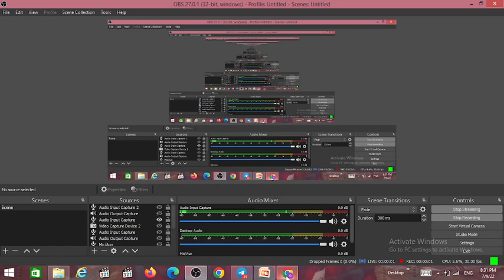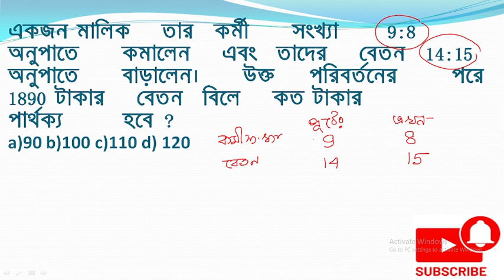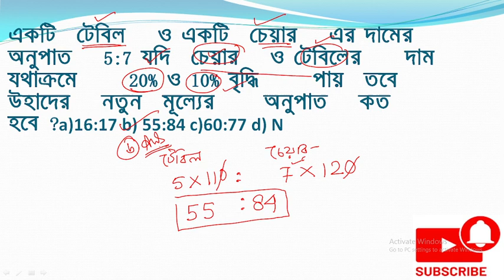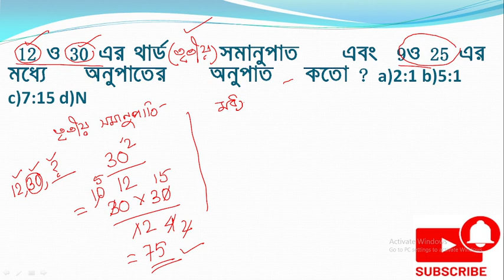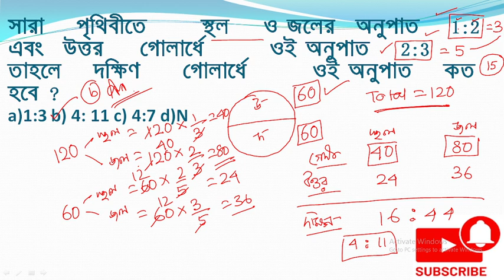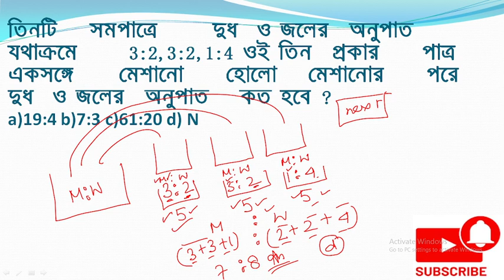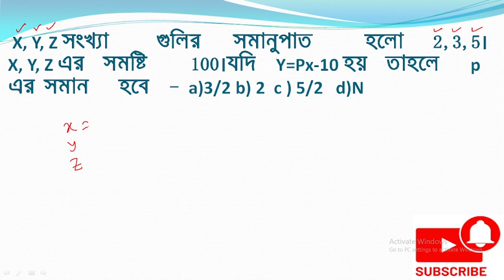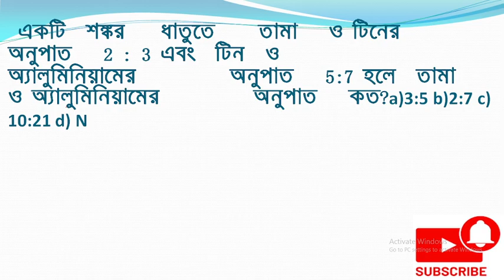Ratio proportion live class 2/ math shortcut tricks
THIS CHANNEL ONLY FOR COMPETITIVE EXAMS SHORTCUT TRICKY RULES OF MATH IN BENGALI